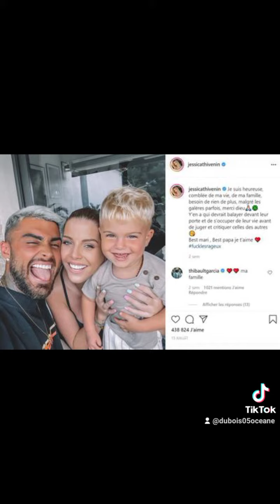montage photo de mylone Garcia